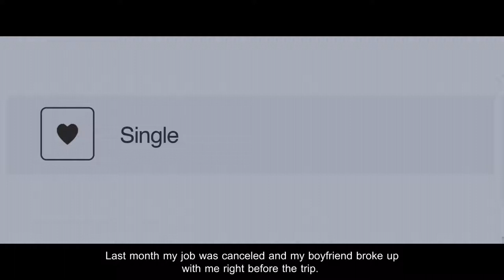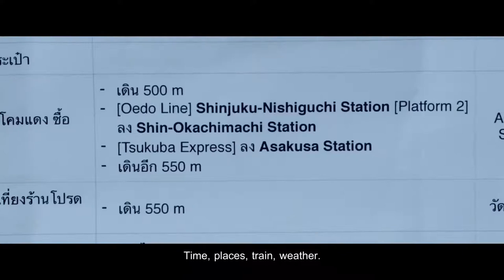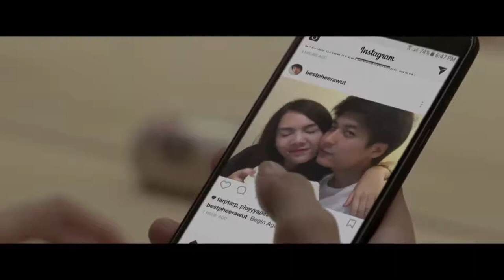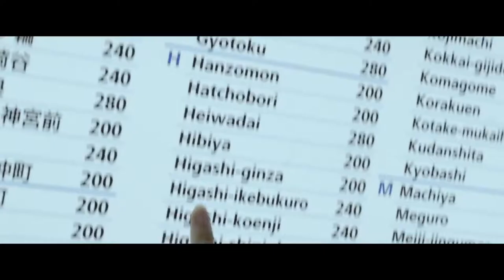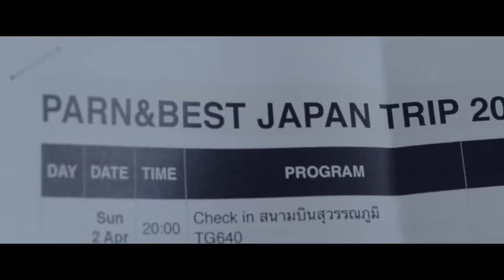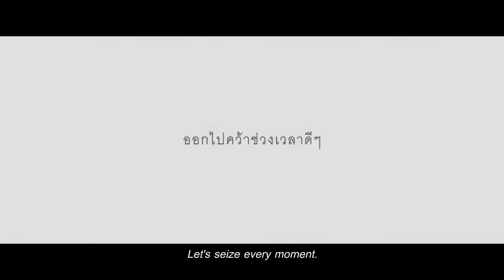📺 Funny Ad - Tokyo Unexpected [Funny Thai Ad] (VISA) (Eng Sub) (HD)